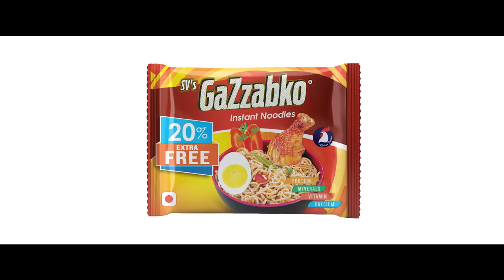Kavi G Vs Rajan (Official Battle) | Tuborg Presents RawBarz Rap Battle S4E4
Latest rap battle video from Tuborg Presents RawBarz  Rap Battle Season 4 Episode 4 between Kavi G and Rajan.

Watch out This Amazing Battle and also don’t forget to Comment who Won this Battle Rap?

Host: Laure (Asis Rana)
Video: Adeel Manandhar/Nirmal Mulmi/Suzin Maharjan
Location: The Factory; Thamel

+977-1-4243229